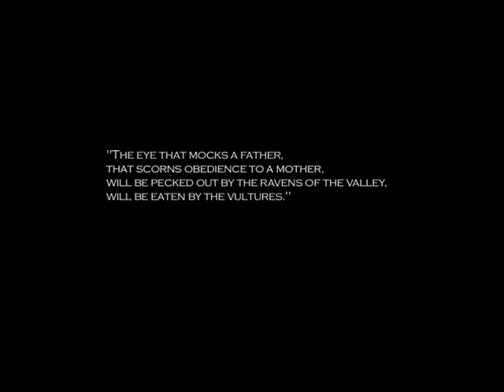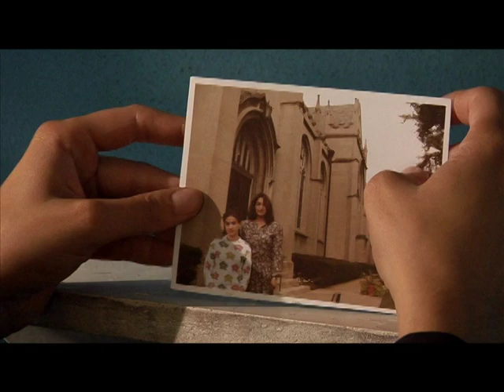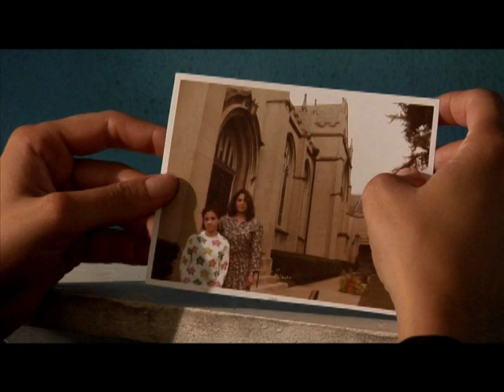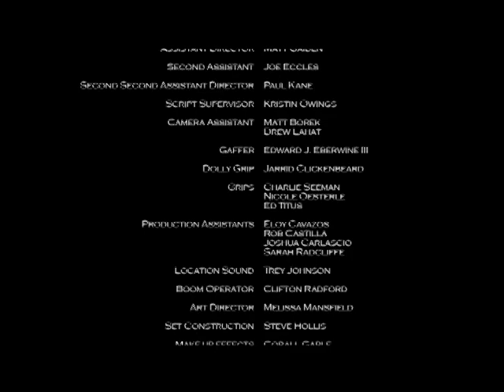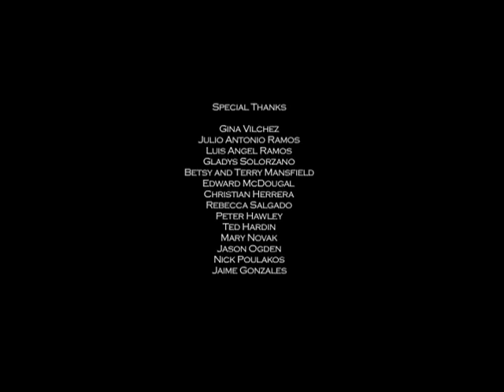"Forgiven"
Rosa Frausto has a small cameo role in the beginning of  this thrilling beautifully shot short film made by Julio O. Ramos, a Columbia College Alumni.

Cinematography by Andy Patch, 12 min, HD
Editor: Brad Besser
Chicago, IL; October 2006
Winner: 2007 CCC Student Latino Film Festival.
Official Selection: (Latino Art Beat) Chicago Latino Film Festival.